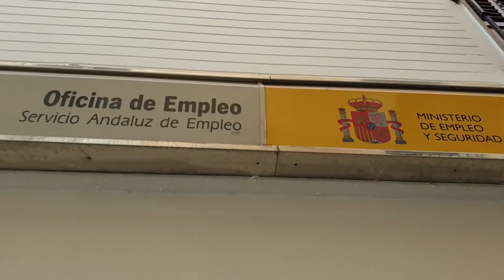Andalucía registra una subida en el paro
El número de parados registrados en las oficinas de los servicios públicos de empleo (antiguo INEM) en Andalucía ha subido en el mes de agosto en 5.690 personas, lo que supone un incremento del 0,76 por ciento respecto al mes anterior, según los datos facilitados este martes por el Ministerio de Trabajo, Migraciones y Seguridad Social.